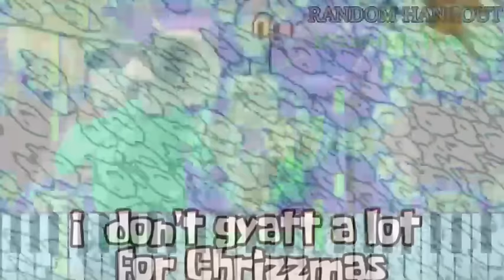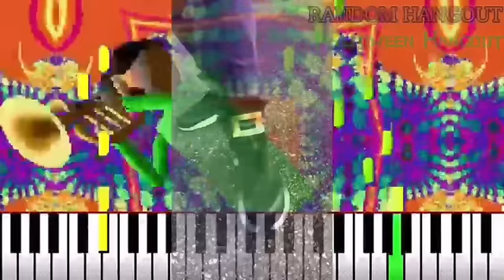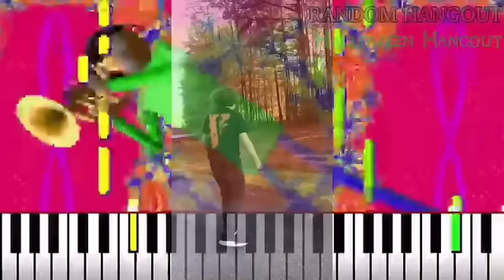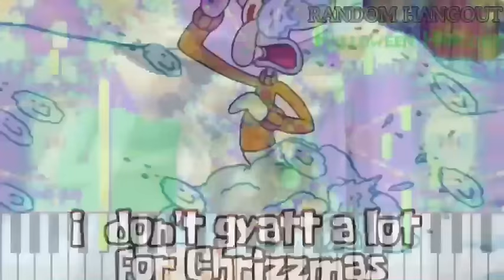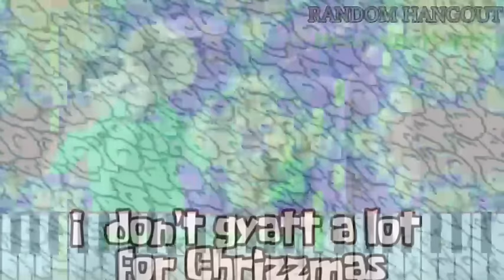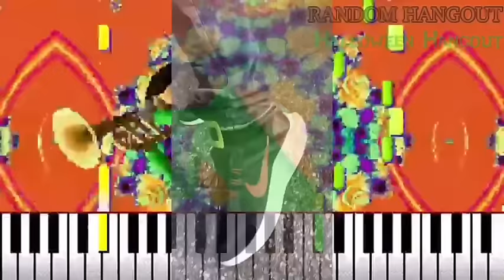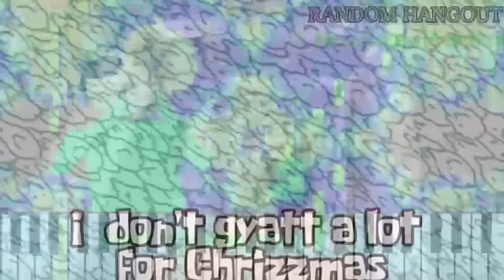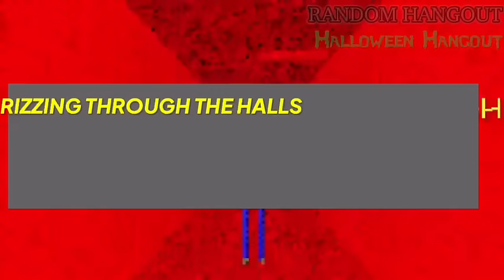Your Rizz | Oh Oh Ohio FULL VERSION (1 HOUR)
Credits
​⁠​⁠​⁠ @christhepropcollector496 / @arandomfnffan535​⁠​⁠​⁠: Cameo In Backup Vocals
@Dillon_Left​⁠​⁠​⁠: Background Music At The End
@bloxonfire​⁠​⁠: Made Lyrics
​⁠​⁠@whalemeart4141: Came Up With "Dont Eat Gyatts! In Kai Cenats Home!"
@darrymecanico​⁠: Your Mine Instrumental
@theRealRandomHangout​⁠​⁠: shoutout
@darkfridaynightofficialyt​⁠​⁠​⁠: shoutout